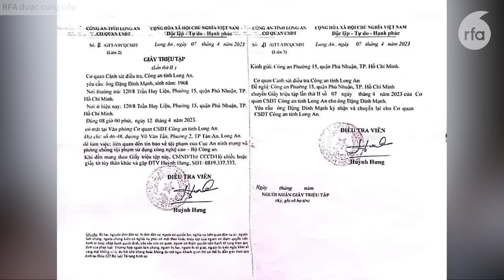Blogger Nguyễn Lân Thắng bị kết án sáu năm tù giam trong phiên xử kín.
An ninh phong tỏa những người bất đồng chính kiến trong khi Hà Nội xử kín blogger Nguyễn Lân Thắng.
LS Đặng Đình Mạnh không có mặt theo lệnh triệu tập lần 2 của CA Long An.